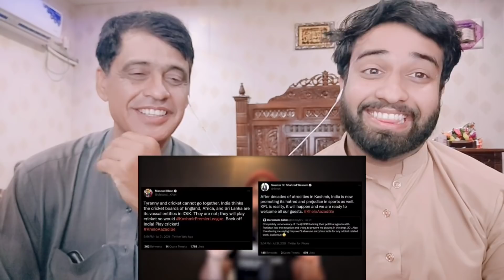Kashmir premier league And Imran Khan Roast |Shocking Pakistani Family Reacts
.credits.

     Wajahat:-    Sheikhwajahat007